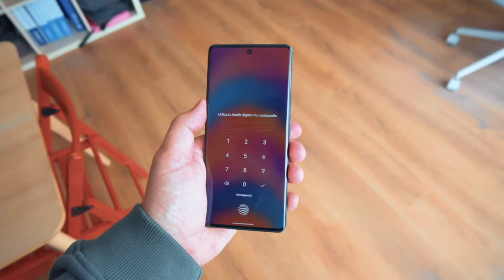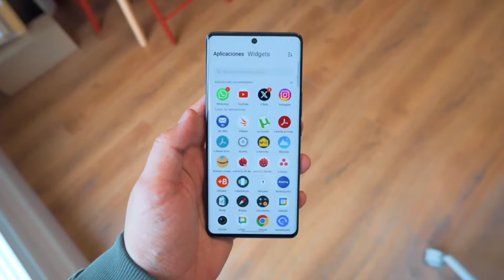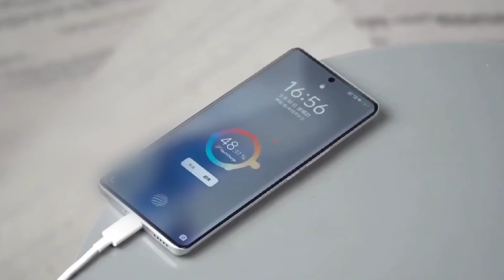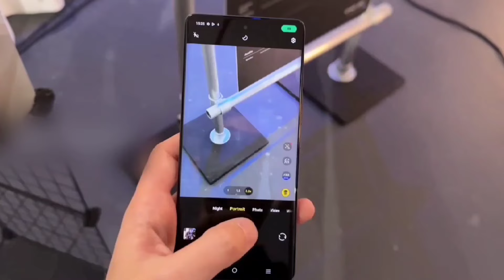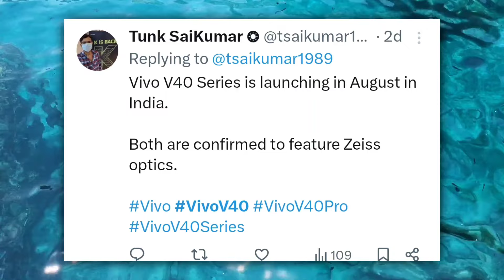vivo v40 5g launch date in india & price in india l vivo v40 5g review l vivo v40 5g unboxing